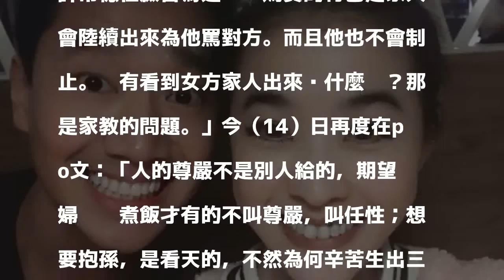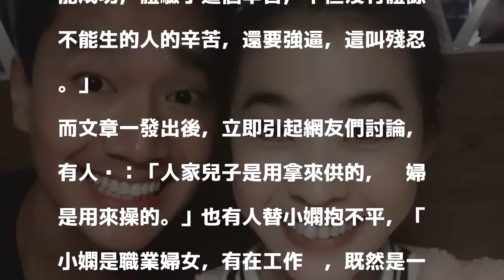兩性作家直指小嫻婆家強逼 引發網友熱烈討論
小嫻、何守正五年婚姻變調，何家兩位姊姊還加入戰局，二姊怒轟小嫻「裝可憐」；三姊則表示小嫻不能「傳宗接代」還要靠婆婆煮飯，2人紛紛為何媽媽喊冤。對此，音樂人兼兩性作家許常德認為在臉書發表對此事的看法。

發表評論評論如下。